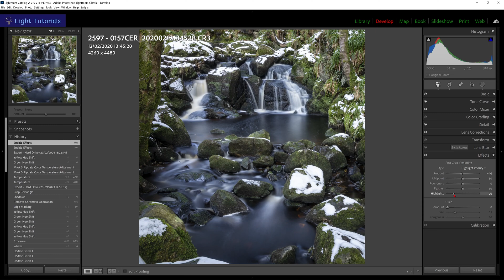How to Use Lightroom's Hidden Eye Icon Feature?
Short tutorial on how to switch on and off edits made in Lightroom.